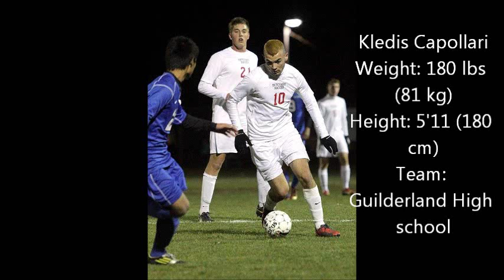Kledis Capollari Club highlights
Kledis Capollari
Height: 5'11 (180 cm)
Weight: 180 lbs (81